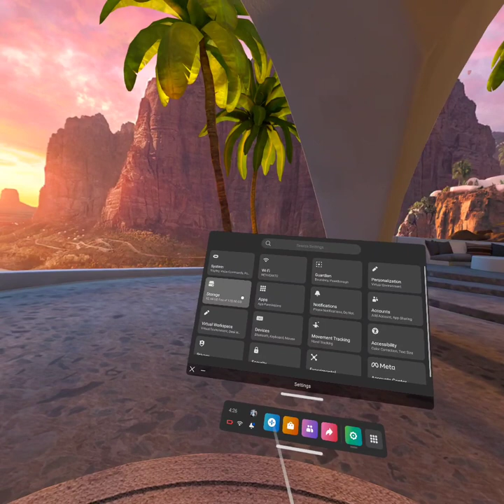Violence is wrong 49